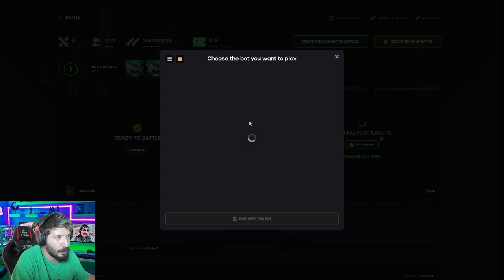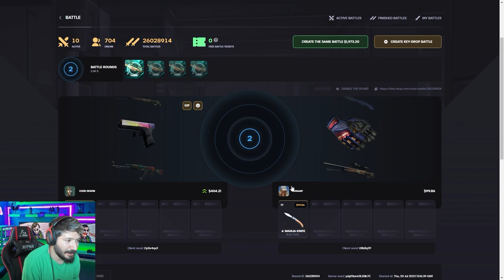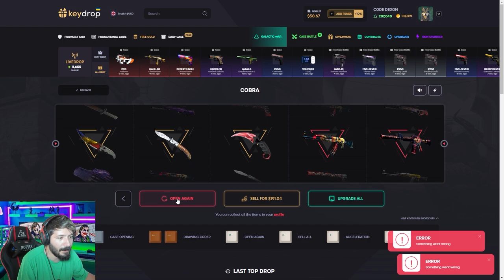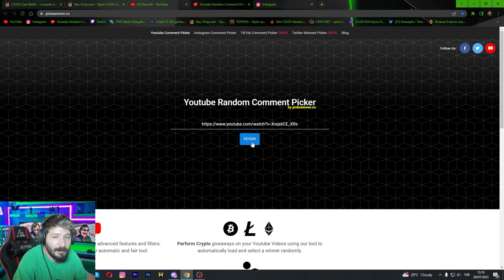KIZ YAYINCIYI KASA SAVAŞINDA TOKATLADIM Keydrop Promo Code